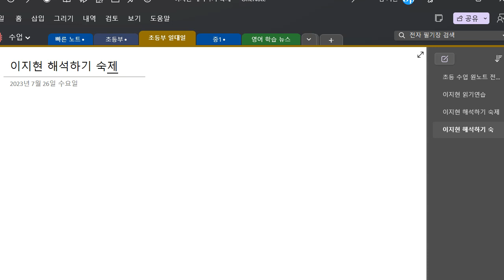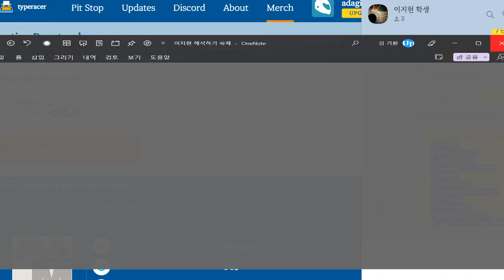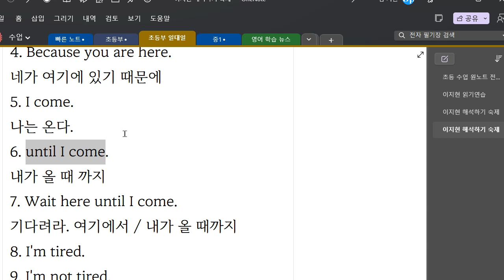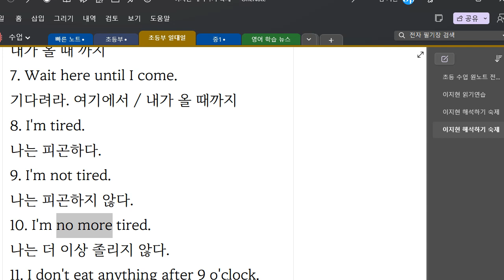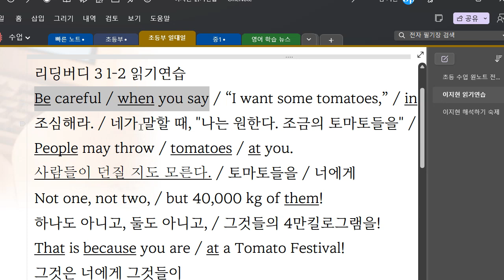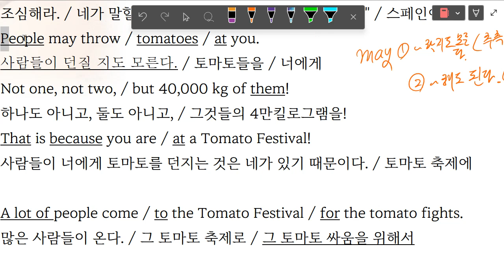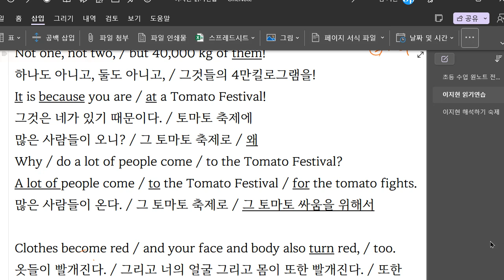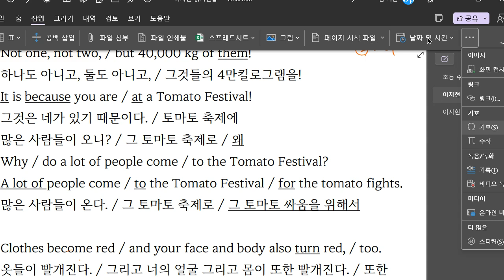Up영어 2023 07 26 읽기연습 성취도 85